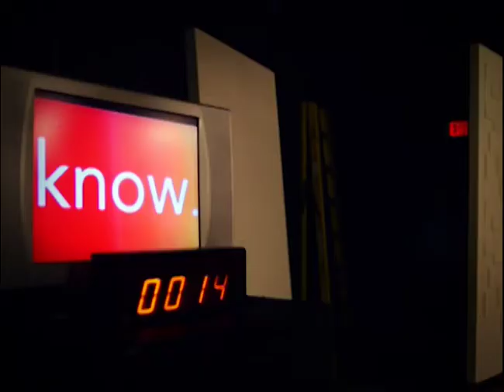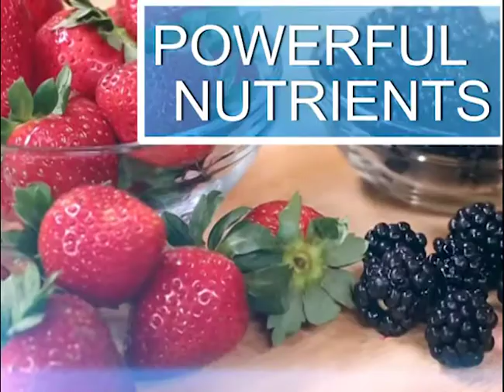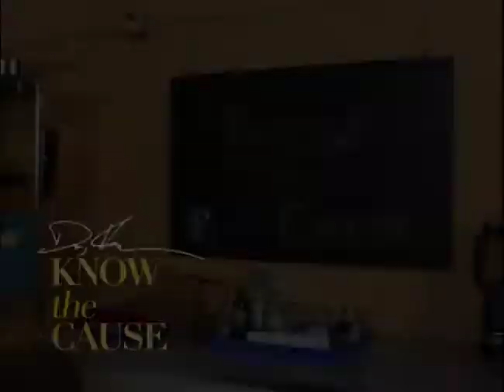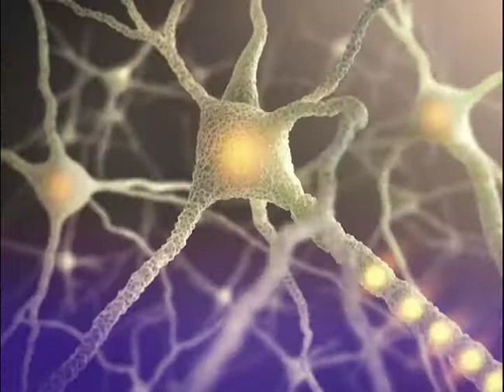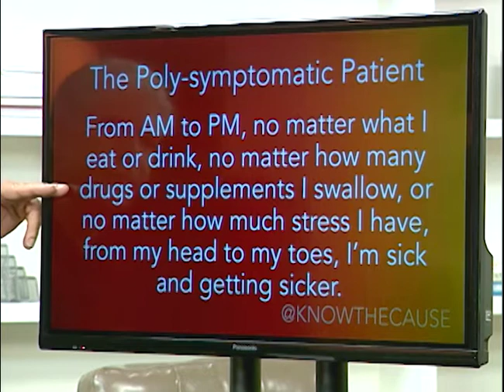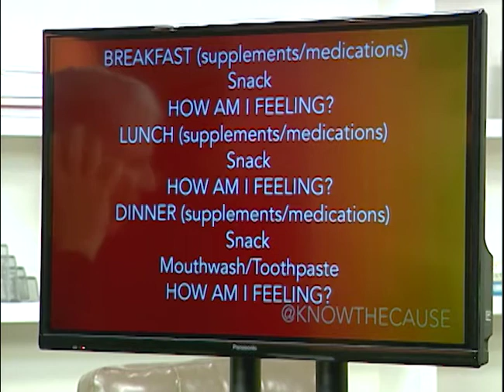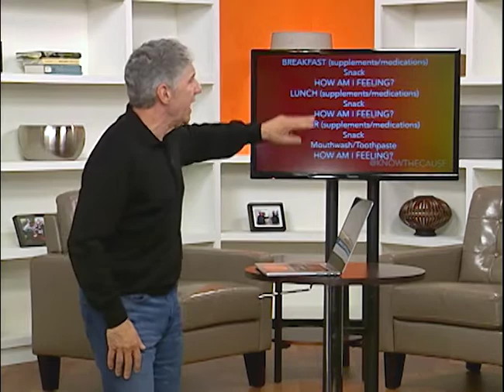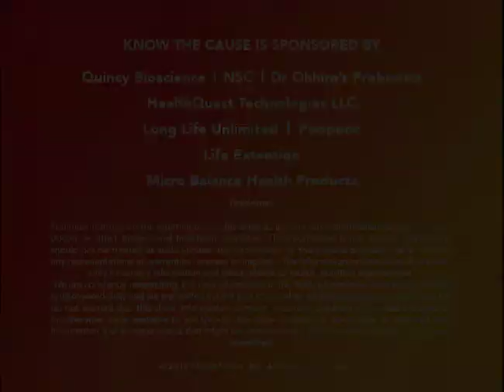Turning Coffee Into a Meal - 2nd Episode (11179)